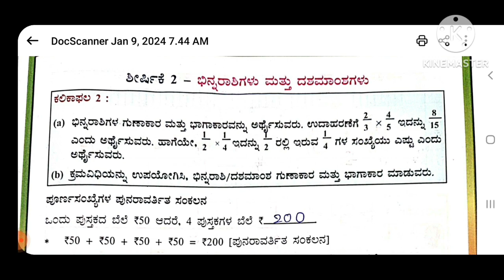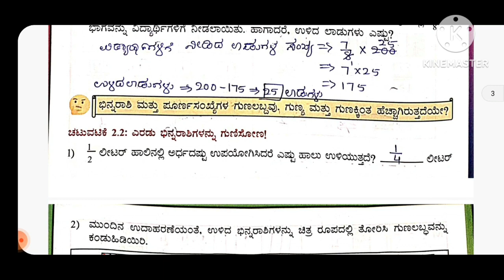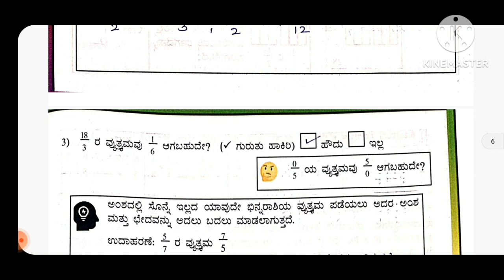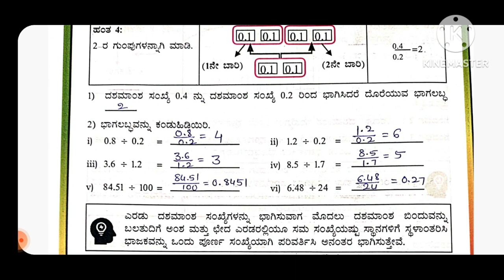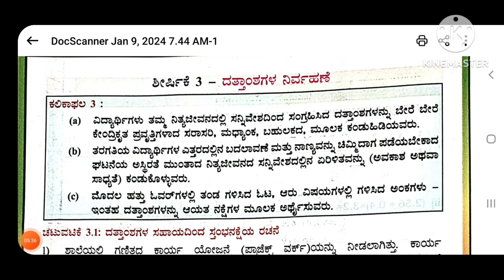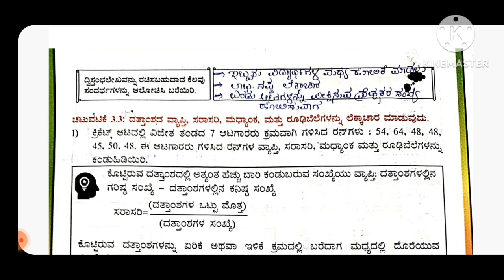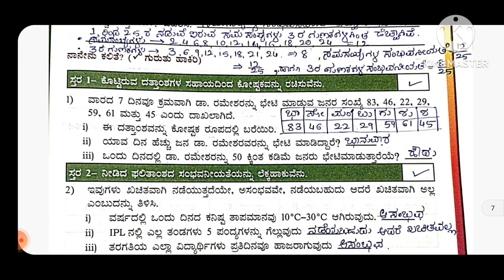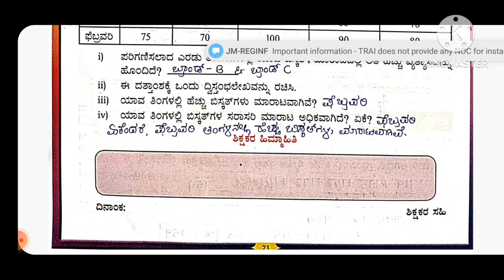7th std maths student activity book key answer topic-2&3# 7ನೇ ತರಗತಿ ಗಣಿತ ಕಲಿಕಾ ಬಲವರ್ಧನೆ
7th std maths student activity book key answer topic-2&3# 7ನೇ ತರಗತಿ ಗಣಿತ ಕಲಿಕಾ ಬಲವರ್ಧನೆ